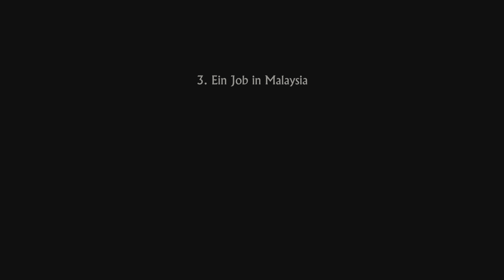Uncharted: Legacy of Thieves Collection - Part 4: Malaysia